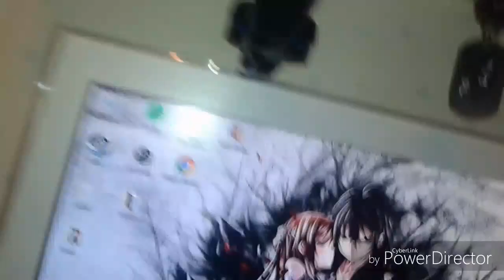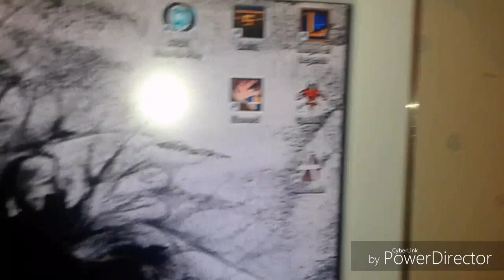Setup (nouveauté)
salut a tous voici une nouvelle vidéo setup + une nouveauté + let's play n’hésitez pas a liker si vous aimez et de me suivre sur twitter